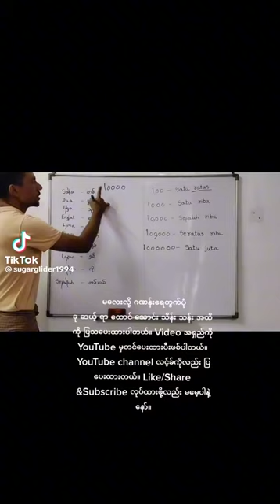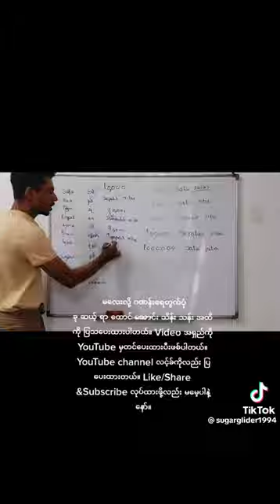9 May 2023